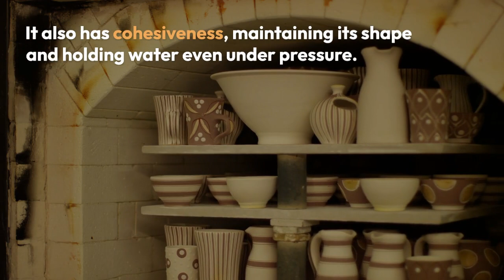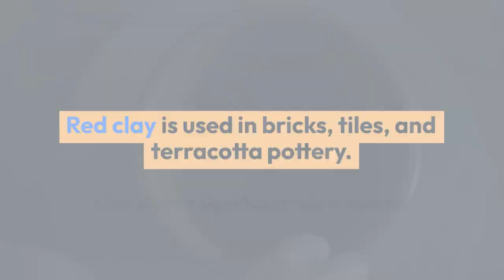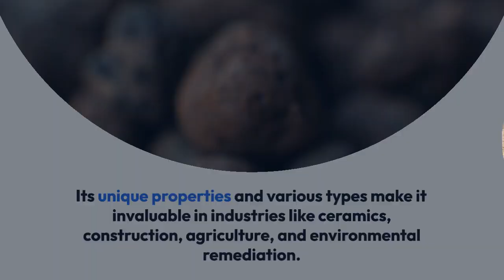Understanding Clay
Clay is a type of fine-grained natural soil or soil-like material composed primarily of minerals like kaolinite, illite, and montmorillonite. It has a distinctive particle size, smaller than silt and sand, and it feels sticky when wet due to its ability to retain water. Some key points about clay include:

1. **Composition:** Clay minerals are aluminum phyllosilicates, and their composition can vary. Different types of clay include kaolin (used in ceramics and porcelain), bentonite (used in drilling fluids and as a binder in iron ore processing), and others.

2. **Properties:** Clay has unique physical properties, such as plasticity (ability to be molded), cohesion (particles sticking together), and adhesion (ability to stick to other surfaces). These properties make clay important in various industries, including pottery, construction, and agriculture.

3. **Uses:** Clay has a wide range of applications. It is used in pottery and ceramics to create vessels and sculptures. In construction, clay is employed in making bricks, tiles, and as a component in natural earthen building materials. Bentonite, a type of clay, is used in various industrial processes, including drilling muds in oil and gas exploration.

4. **Soil Quality:** Clay soil has both advantages and challenges for plant growth. It retains water well but can be slow to drain, making it prone to compaction. Proper soil management is essential for optimizing plant growth in clay-rich soils.

5. **Geological Formation:** Clays are formed through the weathering and decomposition of rocks, particularly feldspar-rich rocks like granite. The weathering process breaks down minerals into clay-sized particles over time.

Overall, clay is a versatile material with diverse applications, ranging from traditional crafts to modern industrial uses.